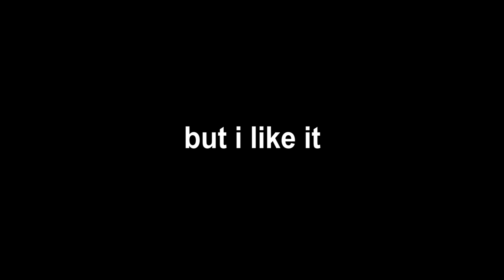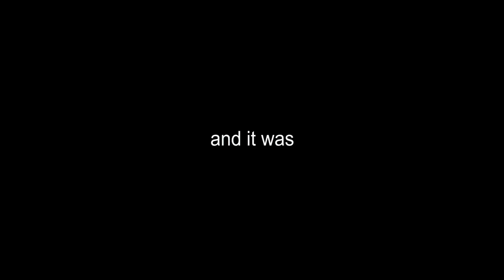ROCK is GOOD AGAIN?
Olivia Rodrigo's new album has some rock, and let me tell ya. It's something.
I also talk about other cool music very popular artists have been putting out lately that you may have missed.

Mostly just wanted to share some cool new music with you :)

Because we are friends.

Love you.

Bigger video very soon :)